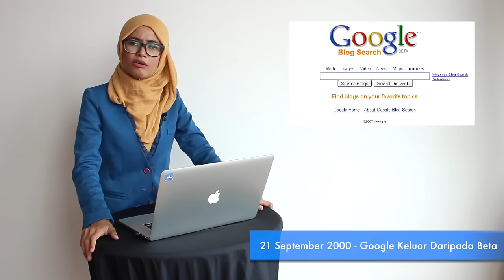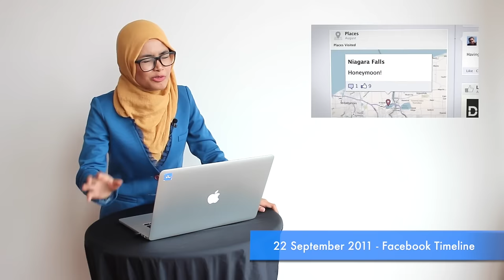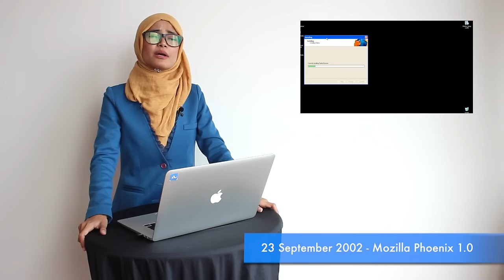Retrologi - Episod 2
Retrologi pada episod kedua ini akan membawakan sedikit sejarah berkenaan perkara yang umum diketahui di dunia teknologi. Perkara seperti sejarah penciptaan program, aplikasi, laman web, permainan, dan segala berkaitan teknologi yang merubah seluruh dunia akan dimuatkan pada video ini.

Dalam episod kali ini, kita akan melihat kepada beberapa tarikh penting berikut:

14 September 2000 - Microsoft Melancarkan Windows ME
23 September 2002 - Mozilla Phoenix 1.0 dilancarkan
22 September 2011 - Facebook memperkenalkan fungsi Timeline
21 September 2000 - Google keluar daripada beta